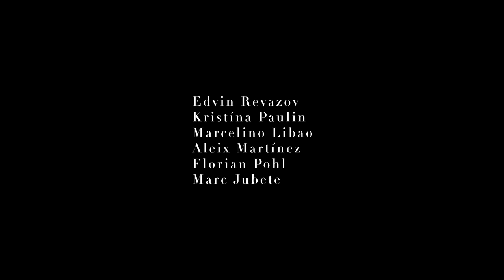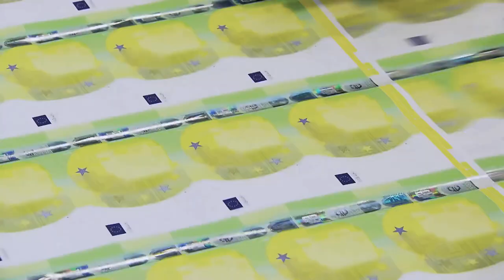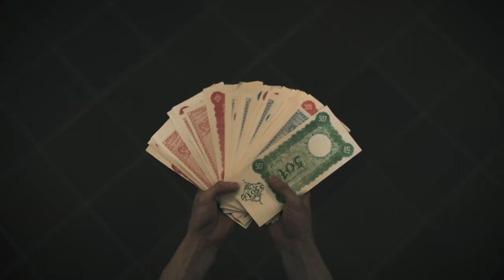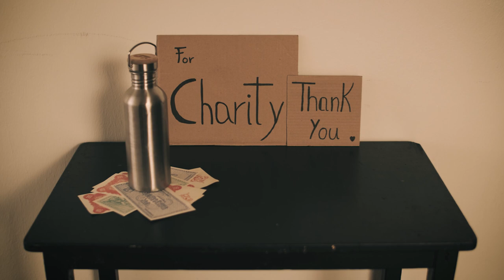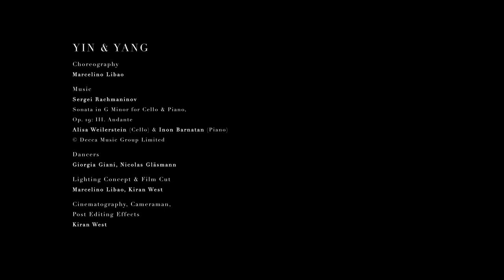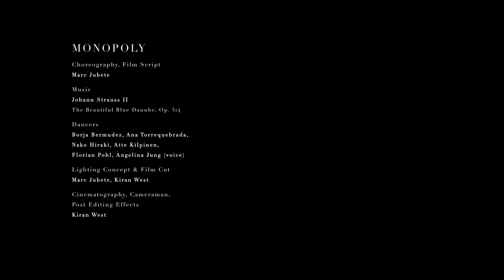Junge Choreografen / Young Choreographers – Hamburg Ballett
JUNGE CHOREOGRAFEN / YOUNG CHOREOGRAPHERS
mit Tänzer*innen des Hamburg Ballett John Neumeier

In diesem Jahr mussten die Vorstellungen der "Jungen Choreografen" in der opera stabile aufgrund der Corona-Pandemie leider ausfallen. Wir sind umso dankbarer, dass wir nicht auf die "Jungen Choreografen" verzichten müssen. Denn für den Adventskalender der Hamburgischen Staatsoper haben einige choreografische Interludien zusammengestellt. Kiran West hat die Choreograf*innen per Video im Ballettzentrum Hamburg John Neumeier begleitet.

This year, the performances of the "Young Choreographers" in the opera stabile had to be canceled due to the corona pandemic. We are all the more grateful that we do not have to do without the choreographers who have come up with some choreographic interludes for the Advent calendar of the Hamburg State Opera. Kiran West accompanied the choreographers on film at the Hamburg Ballet Center John Neumeier.

SUSPENDED
Choreografie: Edvin Revazov
Am Klavier: Mayo Shimomura
Tänzer: Anna Laudere, Karen Azatyan
Lichtkonzept und Filmschnitt: Edvin Revazov, Kiran West
Beginn: 00:15

ORBIT
Choreografie: Kristina Paulin
Musik: Erstes Solo komponiert von Kristína Paulin und bearbeitet von Joel Paulin; "Namah" Pas de deux komponiert von Peter Machajdik
Tänzer: Christopher Evans, Silvia Azzoni, Alexandre Riabko
Lichtkonzept und Filmschnitt: Kristína Paulin, Kiran West
Beginn: 06:16

YIN UND YANG
Choreografie: Marcelino Libao
Musik: Sergei Rachmaninoff, Sonate in g-Moll für Violoncello und Klavier op. 19, daraus 3. Satz Andante, gespielt von Alisa Weiterstein (Violoncello) und Inon Barnatan (Klavier)
Tänzer: Giorgia Giani, Nicolas Gläsmann
Lichtkonzept und Filmschnitt: Marcelino Libao, Kiran West
Beginn: 14:26

BUNKER
Choreografie: Aleix Martínez
Tänzer: Hayley Page, Borja Bermudez
Lichtkonzept und Filmschnitt: Aleix Martínez, Kiran West
Beginn: 20:50

AFFINITY
Choreografie: Florian Pohl
Tänzer: Charlotte Larzelere, Roberto Pérez
Lichtkonzept und Filmschnitt: Florian Pohl, Kiran West
Beginn: 26:12

MONOPOLY
Choreografie: Marc Jubete
Musik: Johann Strauss II, An der schönen blauen Donau op. 314
Tänzer: Borja Bermudez, Ana Torrequebrada, Nako Hiraki, Atte Kilpinen, Florian Pohl
Lichtkonzept und Filmschnitt: Marc Jubete, Kiran West
Beginn: 32:02

Kinematografie, Kamera, Postproduktion
Kiran West